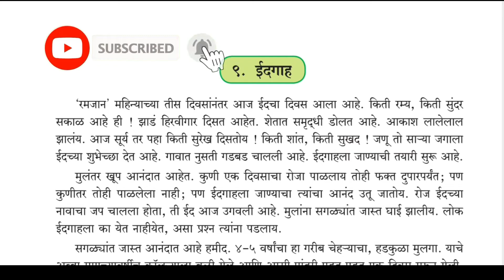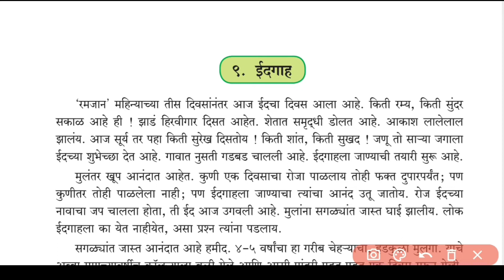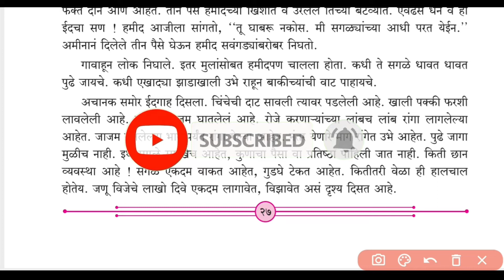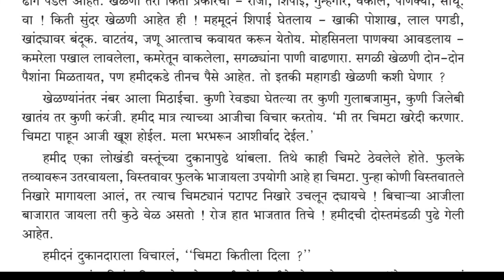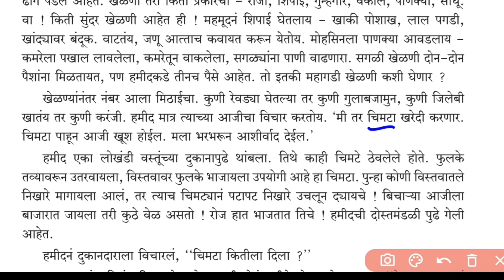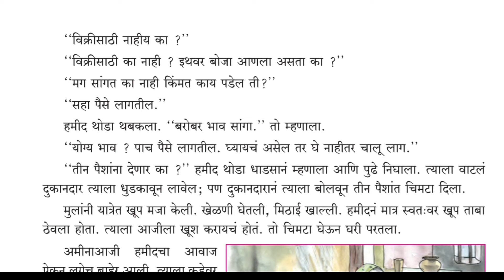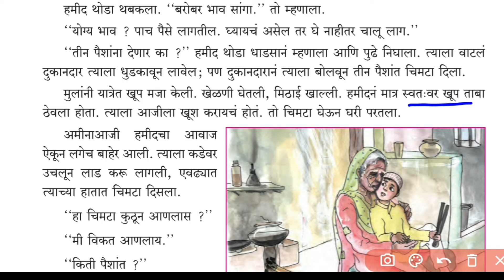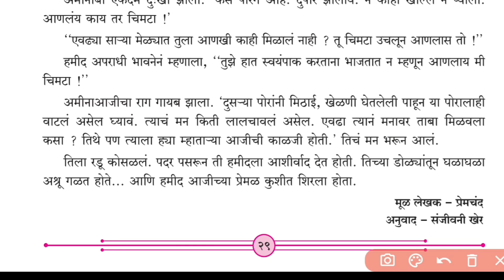चौथी मराठी ईदगाह पाठ स्पष्टीकरण